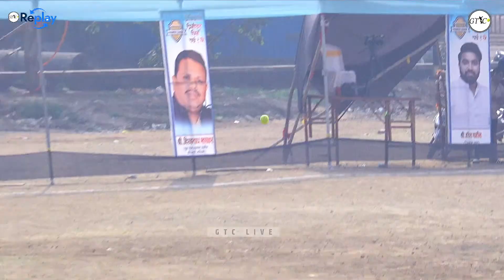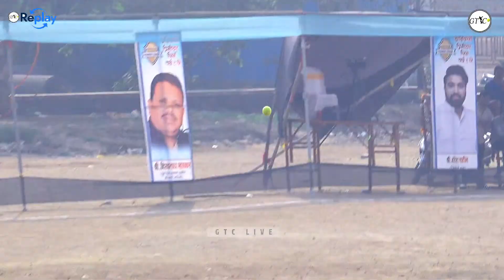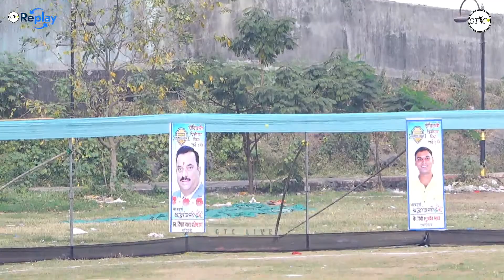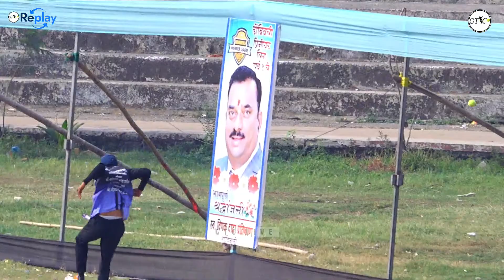Dipakdada Pratishthan Nandivli Dombivli Vs Sakshi 11 Narivli At DPL 2024 (Dombivali Premiere League)